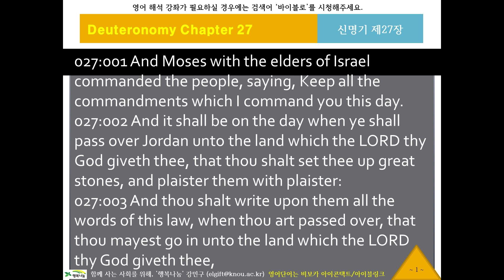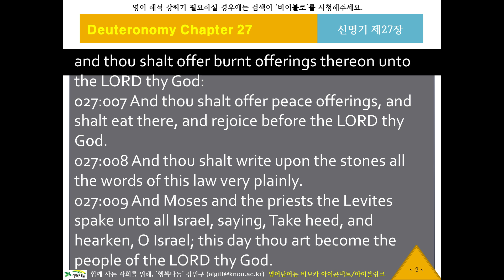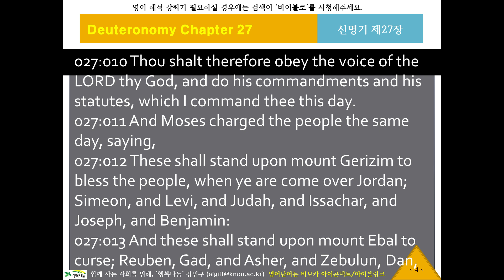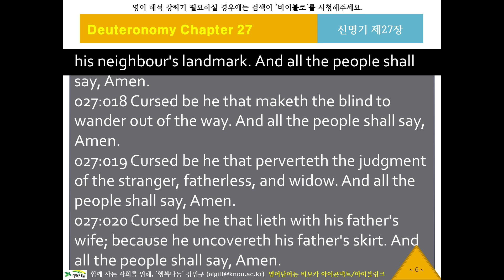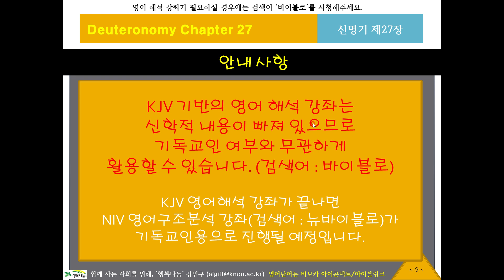KJV 영어 리스닝, 영어성경듣기 440 [바이블로 KJV10527] 귀로 듣는 영어성경, 신명기27장, 영어딕테이션, 영어새도잉, 원어민영어듣기